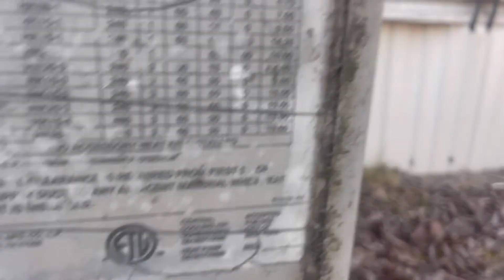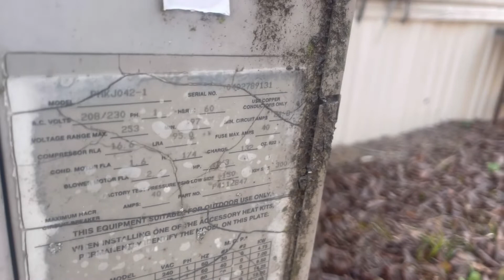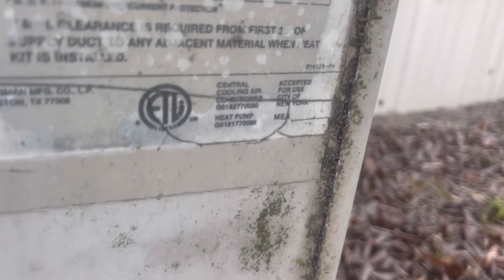2004 3.5 Ton Goodman PHKJ042 Packaged Heat Pump | Startup, Running, Shutdown [Cool Mode]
Recorded 3/2/2022

Weather: 72°F | Close to Sunset